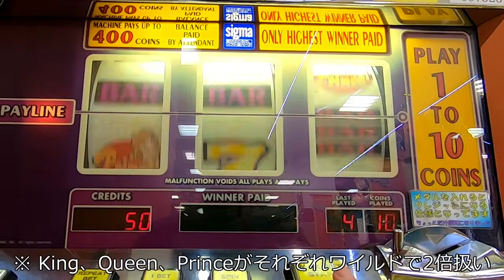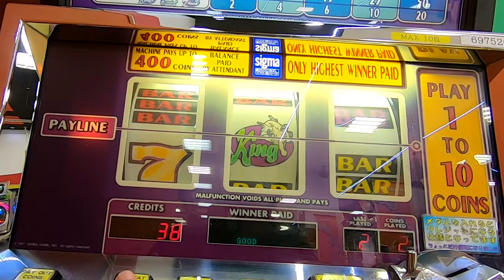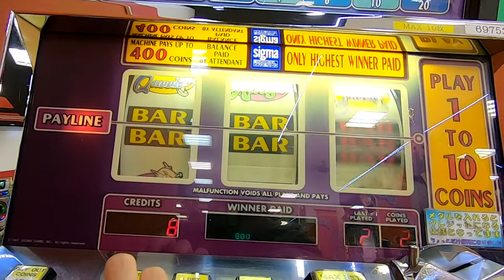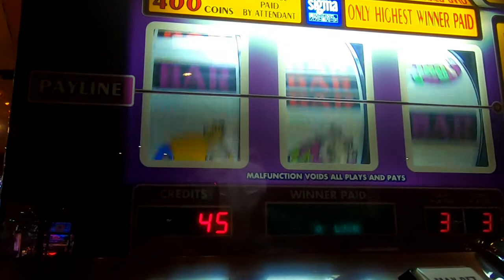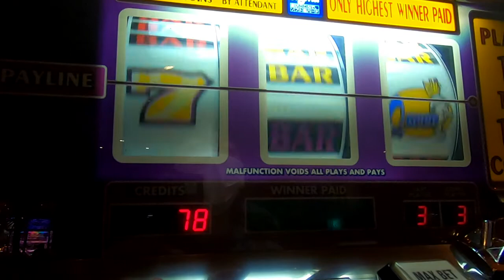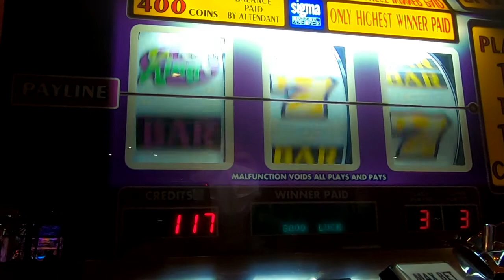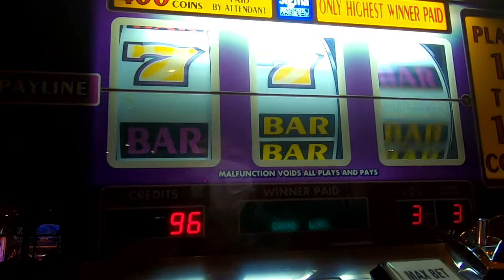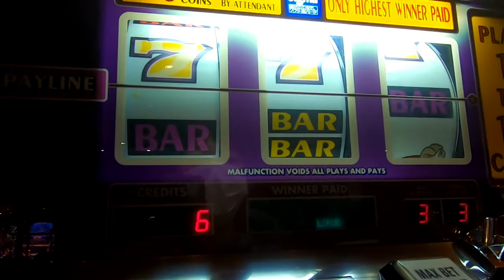【メダルゲーム】Royal Doublesをプレイしてみた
ワイルドの絵が特徴的なクラシカルなメカスロをプレイ　これが2店舗で現役稼働しているという奇跡よ

撮影場所　山口県某所＆福岡県某所

sigma　Royal Doubles